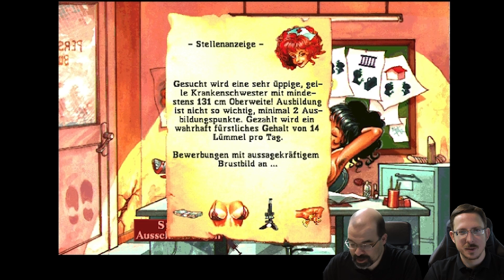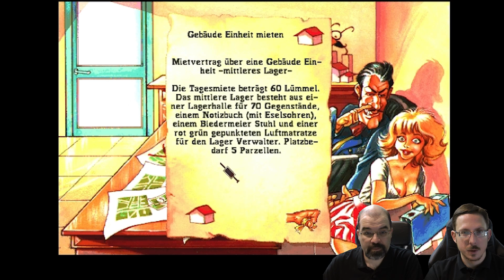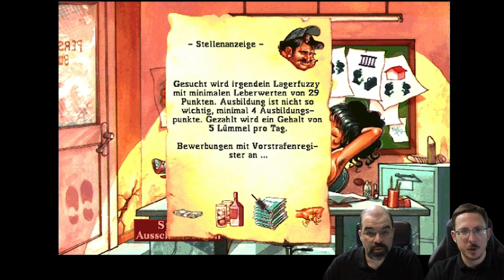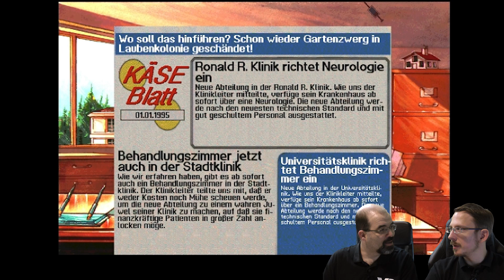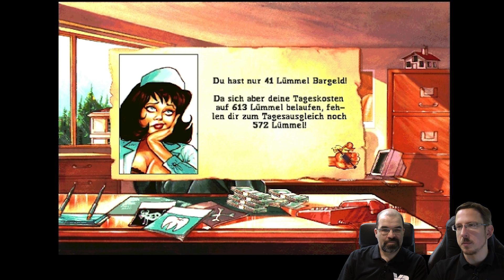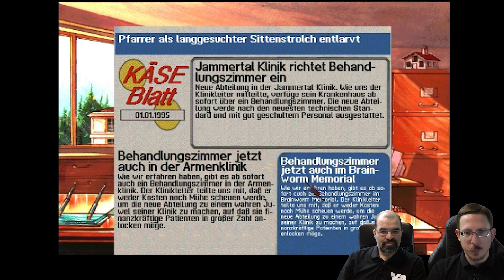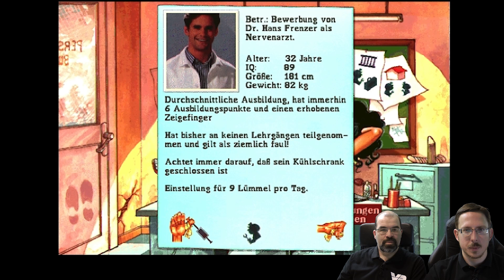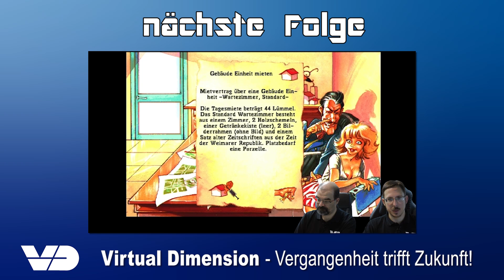RetroPlay: Biing #02 - Fehlstart (Amiga)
Der Doc sagt, wir brauchen Personal. Wir haben zwar noch kein Grundstück, aber beim Personal es kommt auf jeden Zentimeter an, und der frühe Vogel fängt die dicksten... eh... Kartoffeln. Und dann geht's ans Eingemachte - Parzellen, Gebäude, Aufnahme, Wartezimmer und Behandlunsgzimmer - wir schwelgen im Luxus. Ach ja - und Ärzte brauchen wir auch noch...

Titel: Biing! - Sex, Intrigen und Skalpelle
System: Amiga 1200
Entwickler: reline Software
Publisher: Magic Bytes
Erscheinungsjahr: 1995
Genre: Wirtschaftssimulation